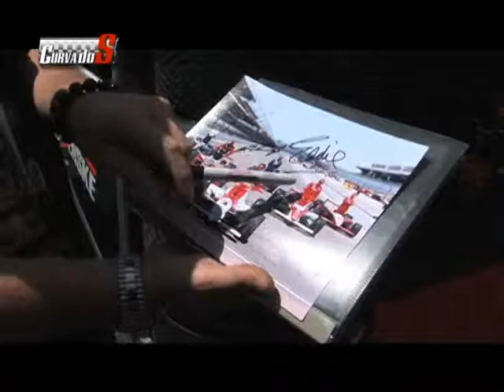Curva do S - Episódio 59 - Segmento 1 - 21/04/2010